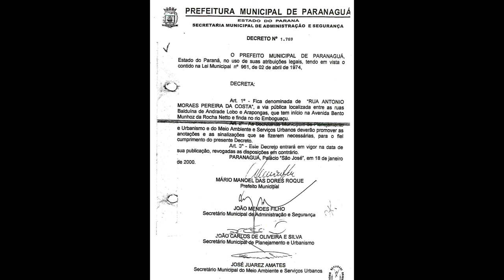RUA ANTONIO MORAES PEREIRA DA COSTA - VILA HORIZONTE - PARANAGUÁ-PR